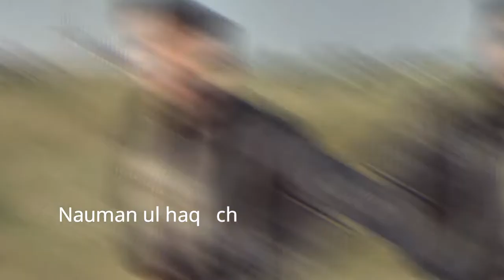study trip memories/ 2019 / Legends of Must / lahore faislabad / wahga border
study trip 2019
memories